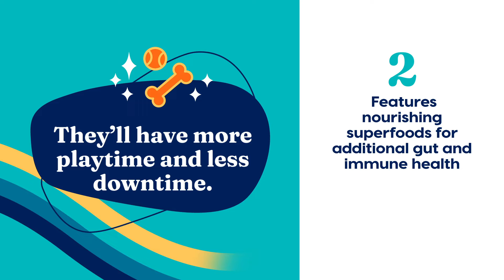Solid Gold: 4 Solid Reasons Why Bone Broth Stew Is The Perfect Meal Topper For Your Best Friend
Learn about how to support your dog with everything they love and nothing they don't!